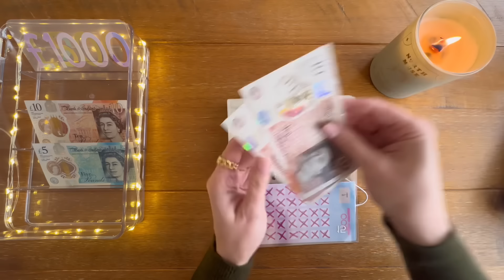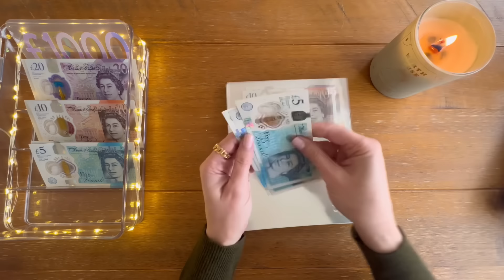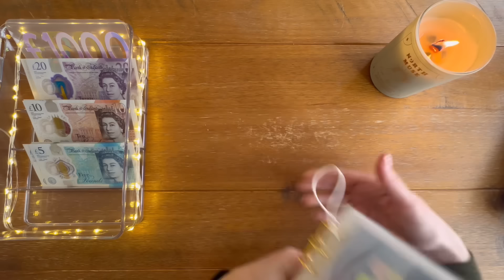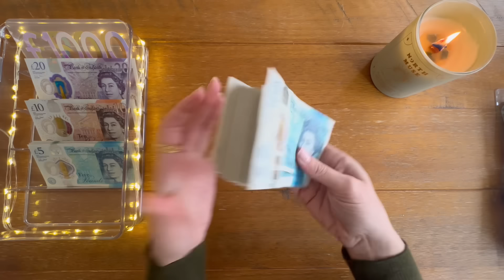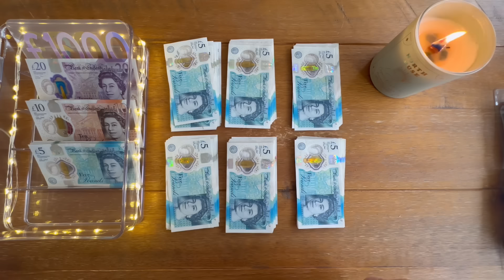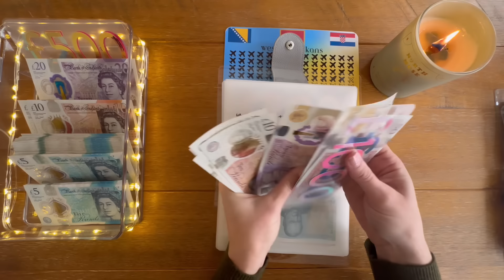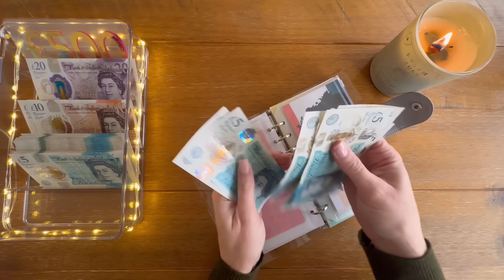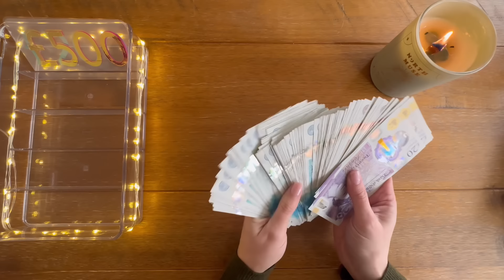£5 CHALLENGE & MORTGAGE BINDER UNSTUFFING | HOW MUCH HAVE I SAVED? | UK CASH STUFFING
Thank you to everyone who has supported my YouTube channel and etsy shop.
Please check my instagram @irisbudgets for latest stock updates.

My cash tray is by mDesign and can be found on Amazon
My Filofax purse is a Filofax saffiano from Amazon.

I use Starling bank for my savings I screenshot into the video.

The infinity challenge, the Savings Challenges volume 2, my envelopes for my saffiano and birthday binder are from Budget with Ira.
Just Roll It Lite is from Budgets and Dreams and can be purchased
The Scouse Girl Budgets challenge can be purchased
The build and buffer challenge is from Carocash
My sparks of joy challenge is from The Budgeting Bear
The autumn savings challenge is from cash but cute
My 50p challenge is from Esther at My Money Matters
My 1-100 penny challenge is from Scottish Highlander

I made my vellum envelopes using a tutorial by Happy2planwithDesiree the video can be found
Thick matt pouches: Ibico A5 Laminating Pouches, Matt Finish, 250 Micron,
Thin Matt pouches: Fellowes A4 80 Micron Admire Stylish Matt Laminating Pouch (Pack of 25)

Vellum envelopes can be purchased from the following shops (more are available).
UK:
LA Belle UK store
Budget with Char
Philly and Brit

Beautifully Me and You